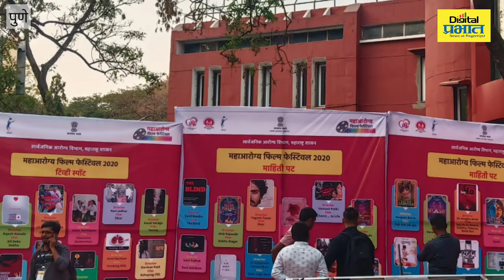महाआरोग्य फिल्म फेस्टीव्हल 2020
महाआरोग्य फिल्म फेस्टीव्हल 2020. आरोग्याबाबतची जाणीव निर्माण करण्यासाठी चित्रपट हे माध्यम प्रभावी ठरेल, असे मत राष्ट्रीय पुरस्कार विजेते दिग्दर्शक समीर सुकथनकर यांनी व्यक्त केले.